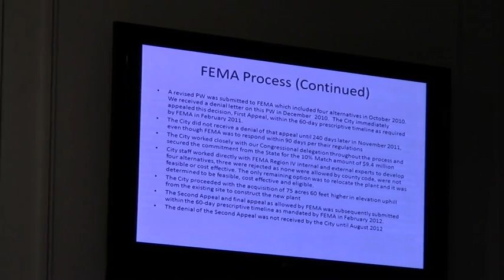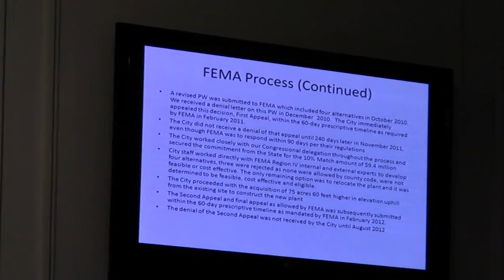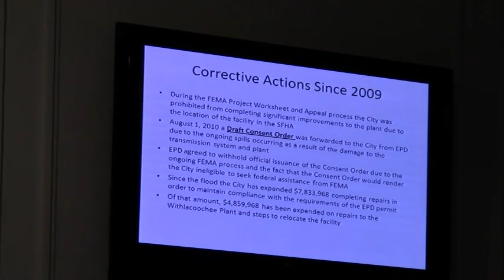FEMA Process (Continued) --Henry Hicks @ VCC 2013-03-07